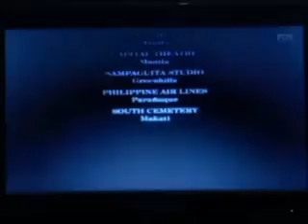CINEMO: SATURDAY AFTERNOON SCHEDULE (FEBRUARY 18, 2023)